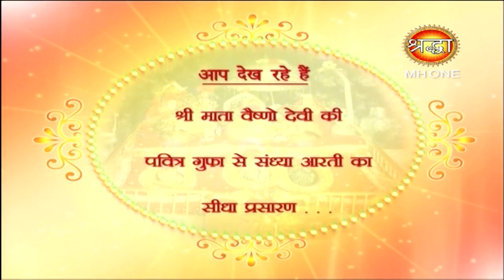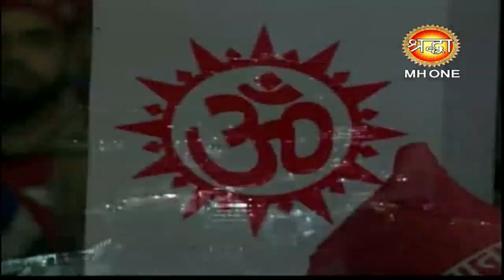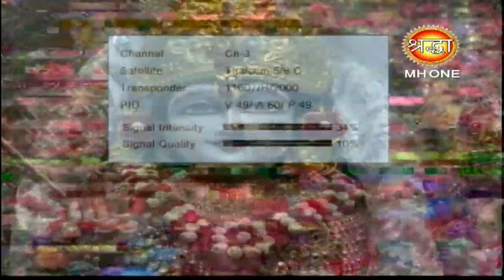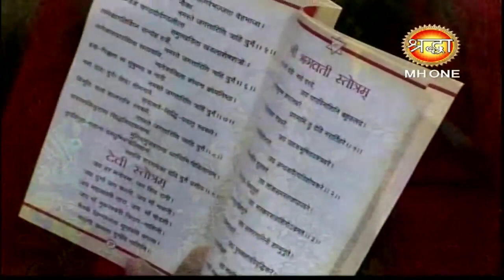माँ वैष्णो देवी सांय आरती || Vaishno Devi Evening Aarti || 07 february 2019 || Shraddha MH One